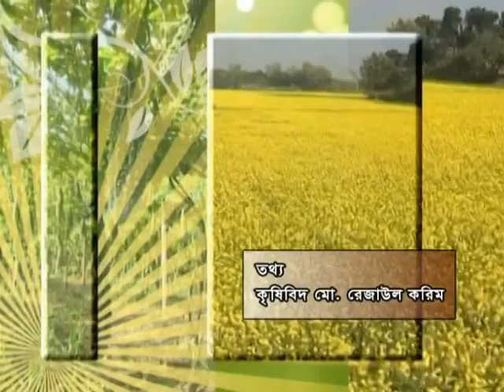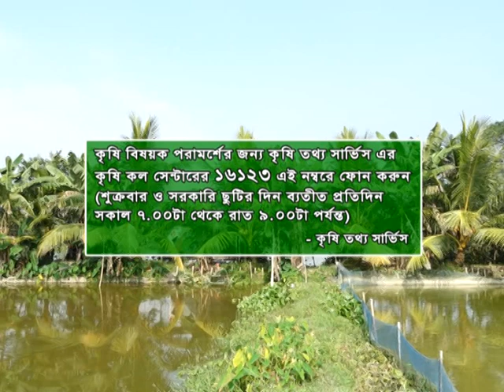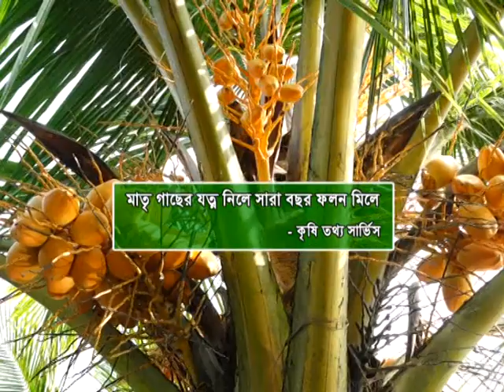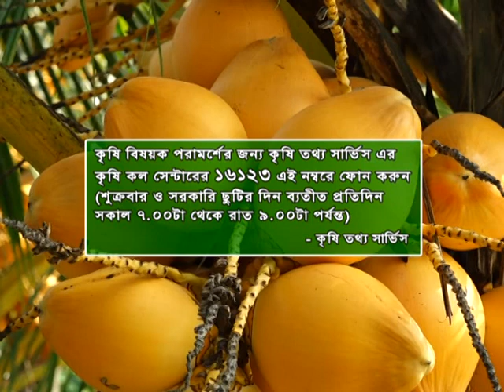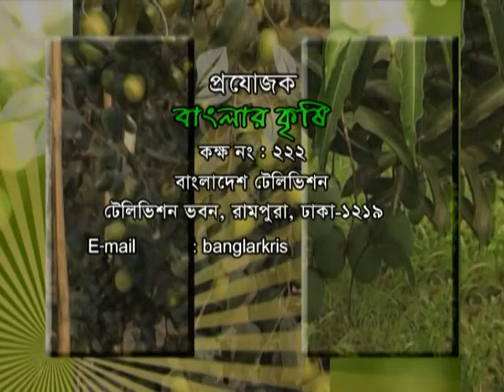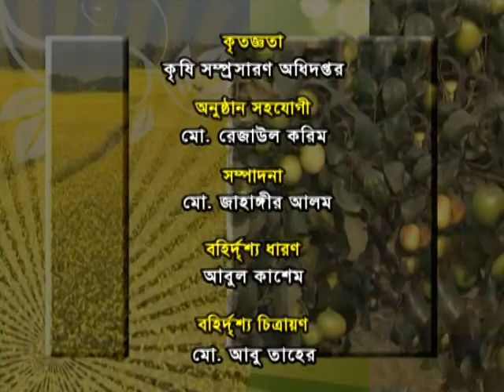Banglar Krishi Episode no 1040 ( Haibrid Jater Narkel Cas)j 06 December 2019